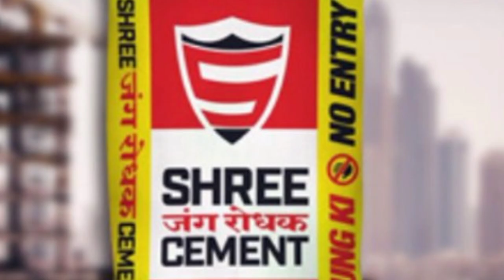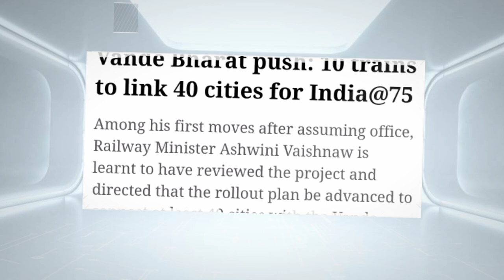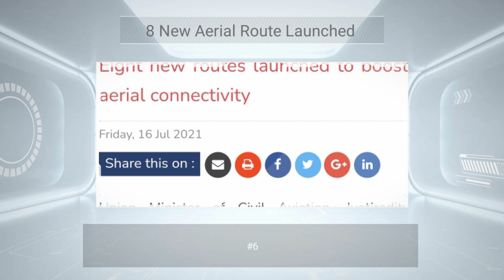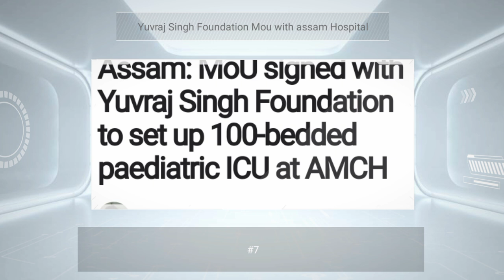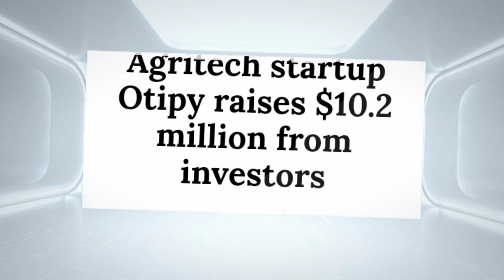National Updates#163- Made in India Olympic equipment,Vande bharat Express,Lenskart funding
ℹ️ National Updates

National Updates is a series which has been inspired by many YouTube channels, through these videos, we are made videos on  these topics investment planning, big problem ,economic action,State News And some other important topic Thie Updates is Joint combination of Development in india

ALSO JOIN AND SUMMIT

🎥 VIDEO CHAPTERS

00:00-introduction
00:11- Made in india Equipment in Olympic
01:54- Pune cement plant
02:27- Tata BPCL pack for Ev Charging Station
03:03- 40 Cities to have vande Bharat train service
04:07- L&T Get Contract In Ayodhya,Ladakh
04:41- 7 New Areal Route launched
05:32- Assam Hospital Mou with yuvraj foundation
06:18- indian overseas Investment increase
07:18-Startup News

🔎Source Link

🔎Source